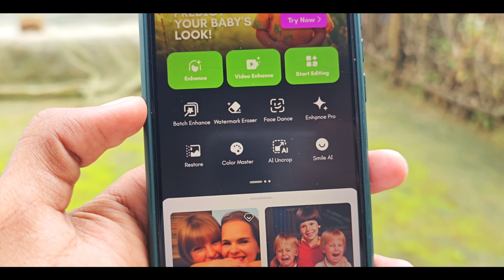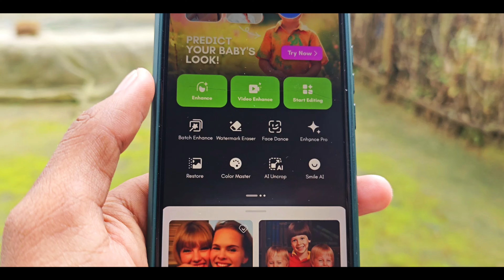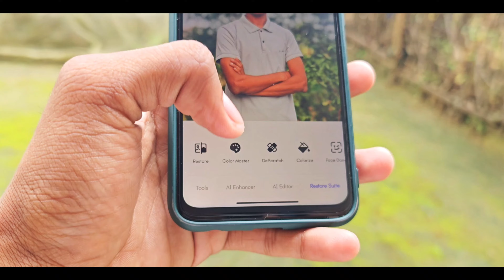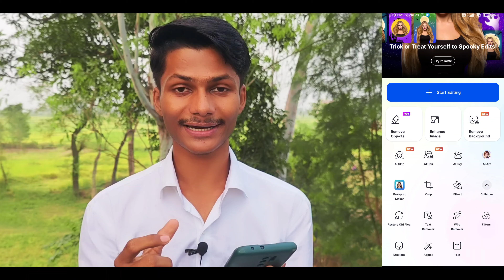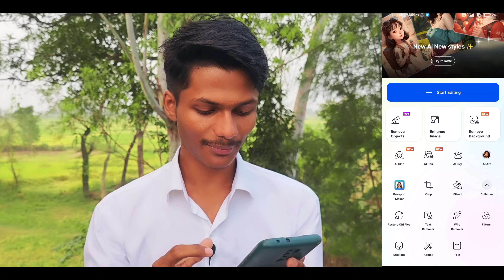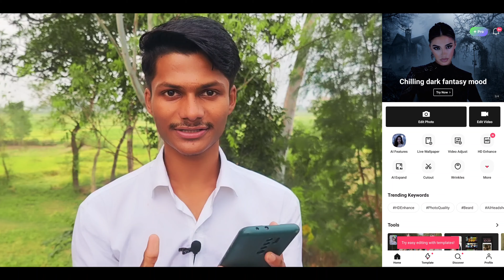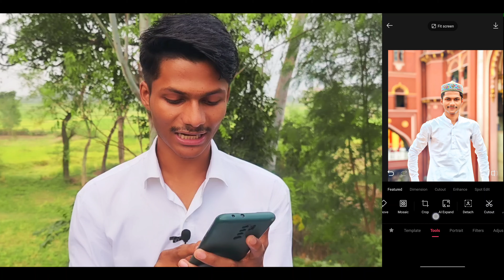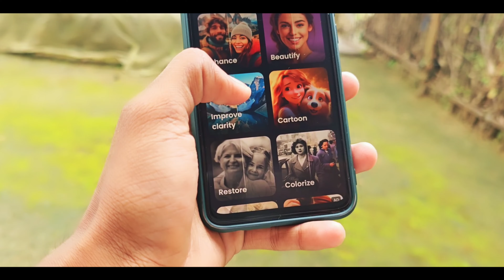Top 5 Best Ai Photo Editing Apps For Beginners ! Edit Your Photos Like Professional !!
Applications Link 🔗

1. PicMa Ai Photo Editor

2. Photoroom Ai Photo Editor

3. SnapEdit Ai Photo Editor

4. EPIC Ai Photo Editor

5. Ai Photo Enhancer

TOPIC COVER IN THIS VIDEO:
Photo Editing.
Best Ai Photo Editing Apps For Iphone.
Best Ai Photo Editing Apps For Android.
Ai Photo Editing Software.
Best Photo Editing App.
Best Ai Photo Editing Apps.
Ai Photo Editing Free.
Top Ai Photo Editing Apps.
Imagen Ai Photo Editing.
Ai Photo Apps.
New Photo Editing Apps.
Best Ai Photo Editing Software.
Best Ai Photo Editor App Free

Chapters 👇🏻

00:00 • Introduction
00:35 • PicMa Ai Photo Editor
2:19 • Photoroom Ai Photo Editor
3:36 • SnapEdit Ai Photo Editor
5:11 • EPIC Ai Photo Editor
6:50 • Ai Photo Enhancer
7:58 • Aakhri Ke Kuch Lamhen

Instruments ⬇️
Mobile Phone
Ring Light